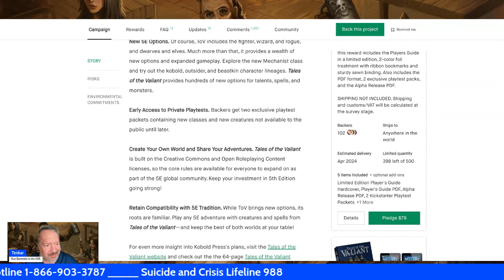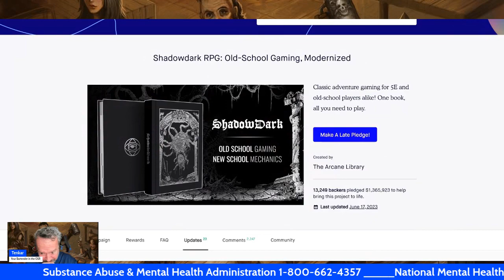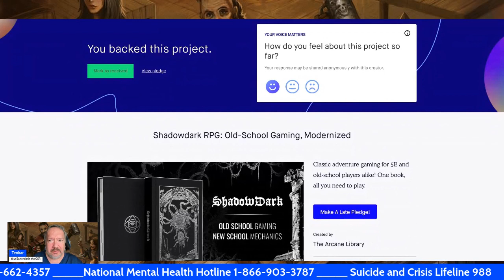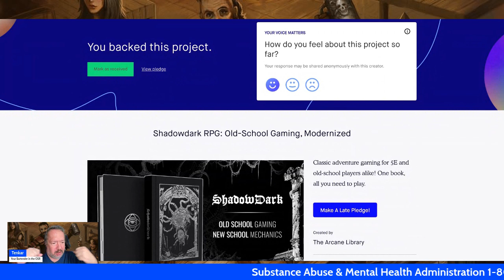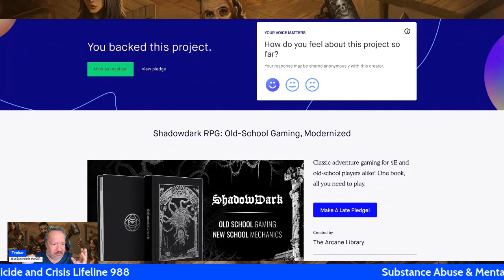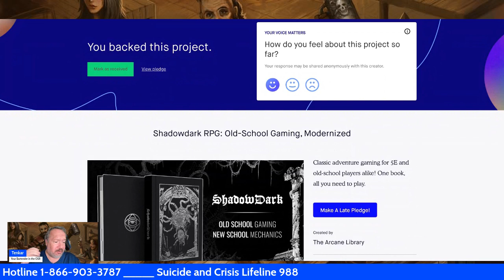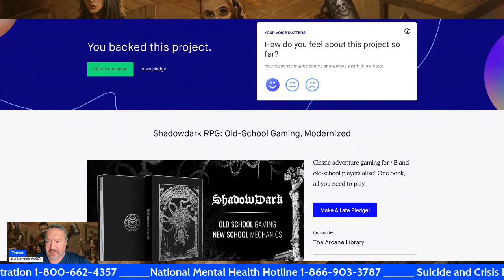Tales of the Valiant Kickstarter Breaks $1M But Falls Flat - Likely Won't Surpass ShadowDark RPG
Tales of the Valiant has hit the $1M mark, but will likely fall short of Shadowdark's $1.365M.
ToV is NOT the D&D killer it was billed to be.